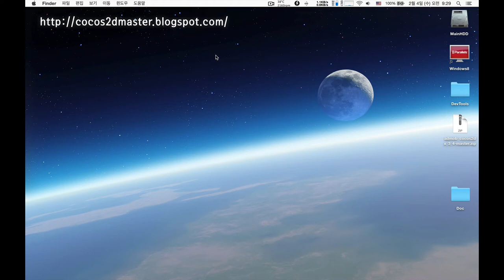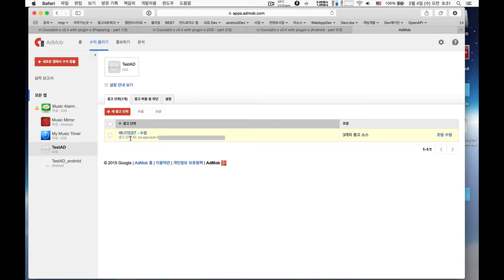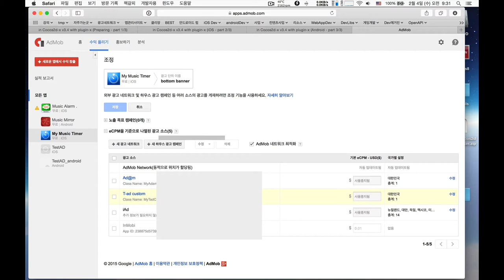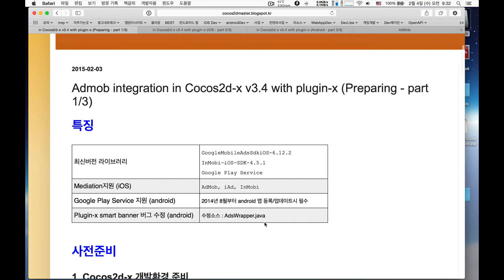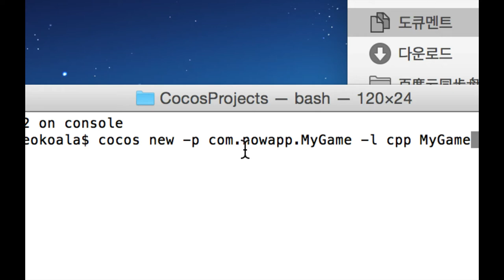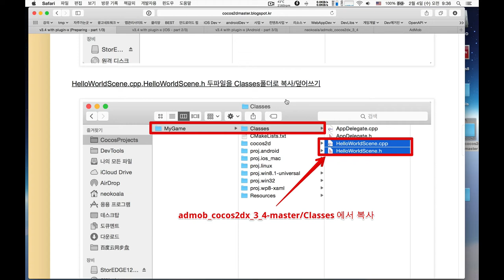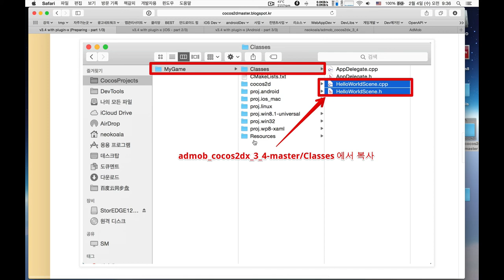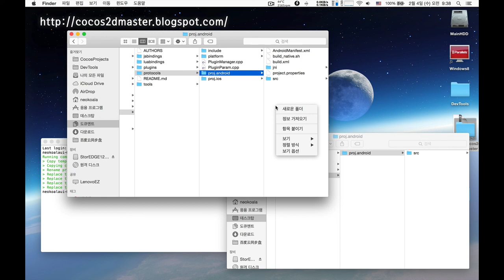Admob integration in Cocos2d-x v3.4 with plugin-x (1/3)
Admob integration in Cocos2d-x v3.4 with plugin-x (Preparing - part 1/3)